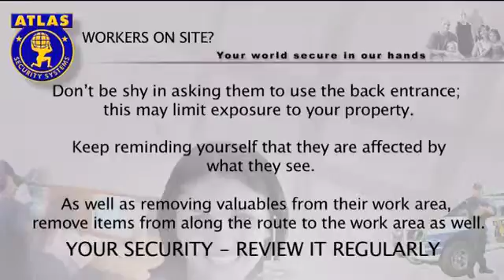Atlas Security Tips 09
The Atlas Group was established in Port Elizabeth in 1923. The primary scope of the family business then and for the next 70 years was commercial and domestic laundry, dry-cleaning and textile dying.

Addy Schewitz conceived Atlas Security Systems in 1985. The pioneering concept was the introduction of wire free security systems and portable panic buttons. The acquisition of Sharp Security with a client base of 45 link-ups in 1990 introduced Atlas to 24 hour Control Room monitoring and reaction.

Contact Atlas

PHYSICAL ADDRESS:
3 Packer Road
Sydenham
Port Elizabeth
South Africa
6000

POSTAL ADDRESS:
North End
Port Elizabeth

6056